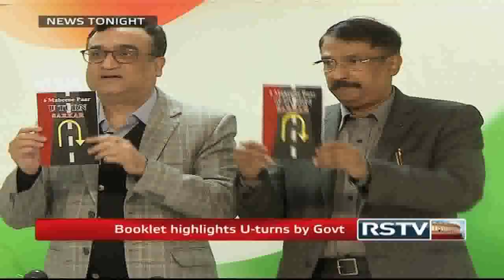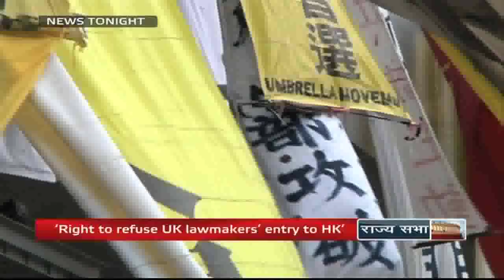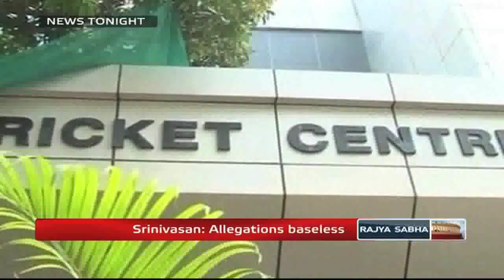English News Bulletin - Dec 01, 2014 (9 pm)